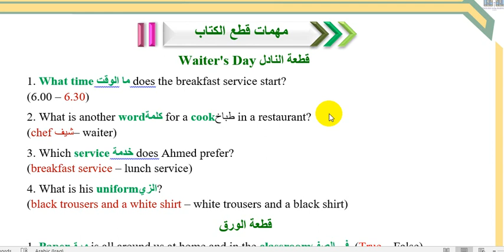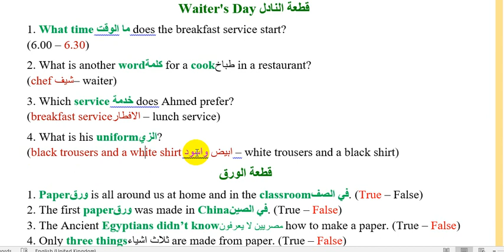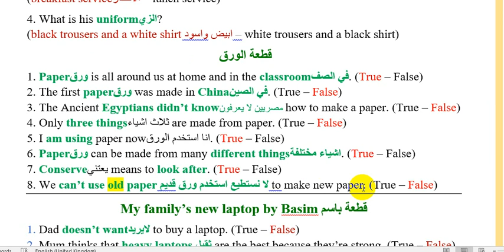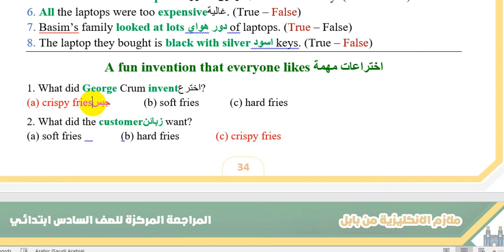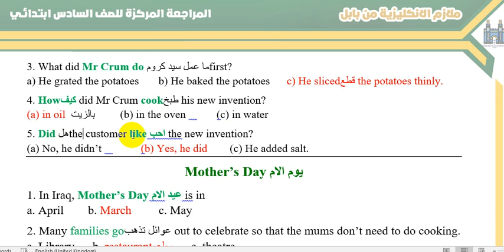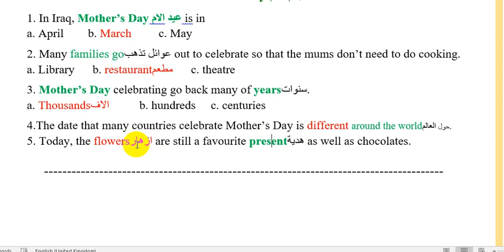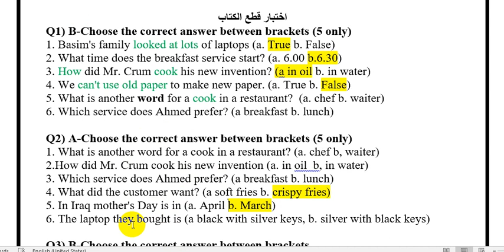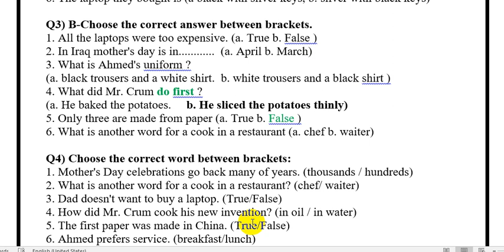مراجعة انجليزي سادس ابتدائي - قطع الكتاب